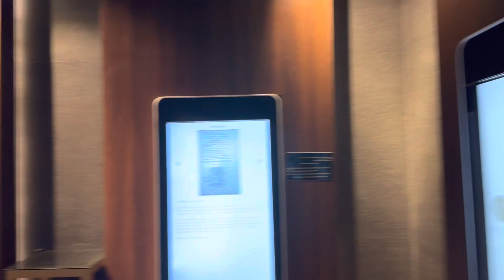Lands of civilization # Ahsha